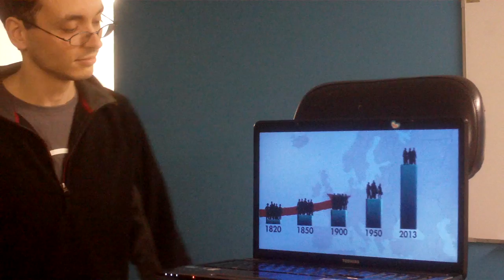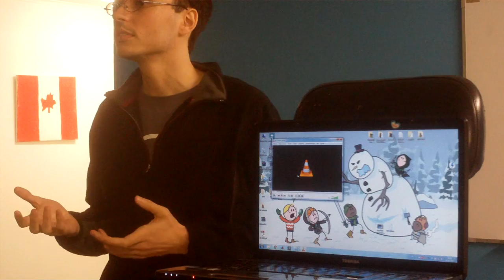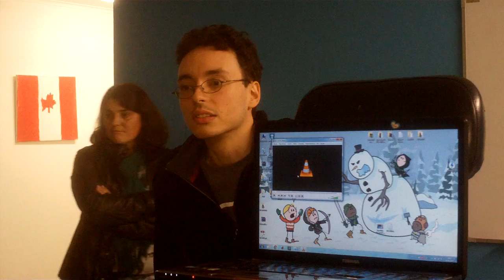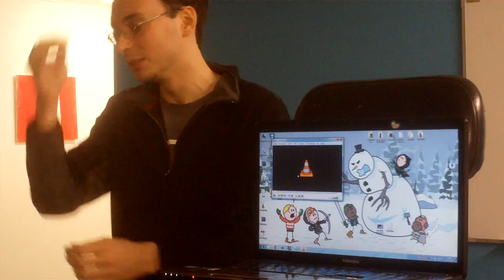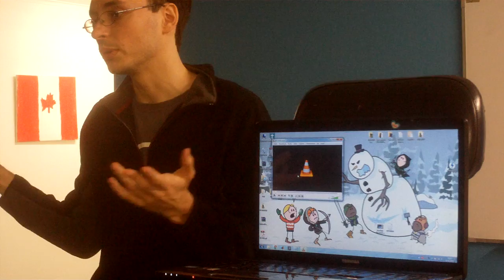ZDay 2014 Lisboa - Dario Figueira - Rendimento Básico e Transição para uma EBR